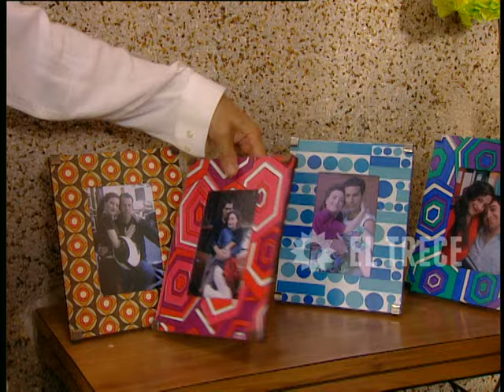Soy gitano - Capítulo 80 - Parte 2